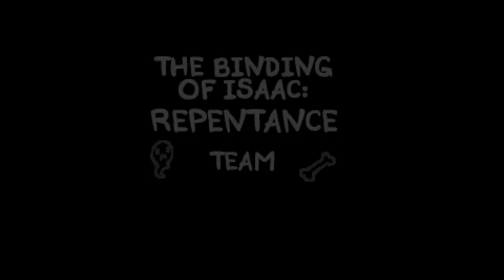We unlocked BEAST before POLAROID - And why Extension Cord is BUSTED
LMAO